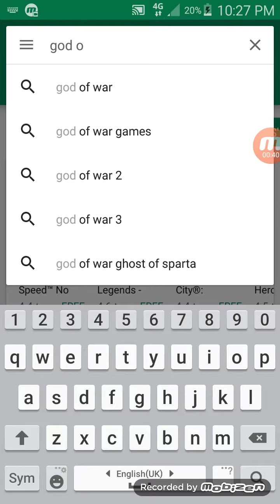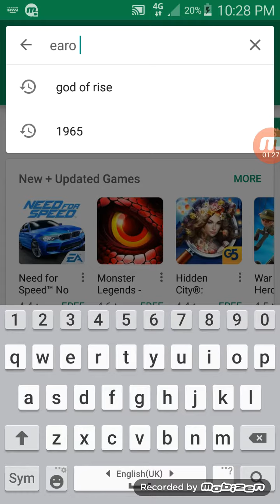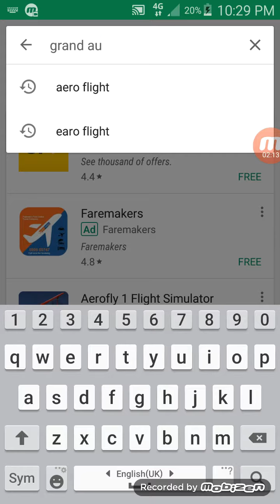big sizer game